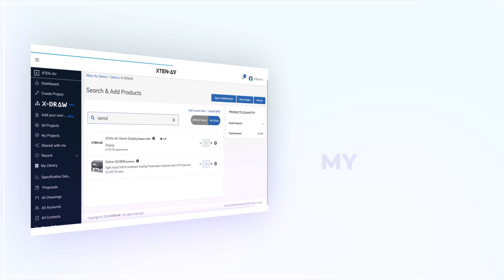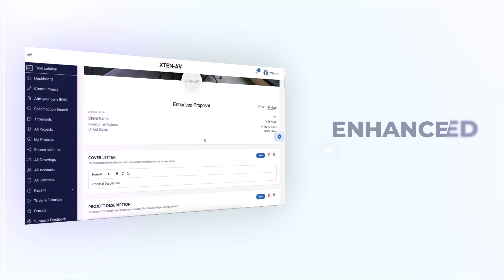Introducing New Features at ISE 2020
Check out the latest feature additions on the XTEN-AV platform;
The comprehensive Drawing and Editing Tool - X-DRAW
Add Your Own BOM
My Library
6 European Languages
200+ Currencies
User Access Levels
Integration with Salesforce & Q360
Enhanced Proposal Tool

to learn more about the platform.